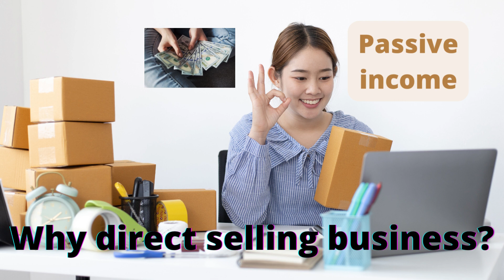Why direct selling business 2022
CHANGE YOUR SHOP
CHANGE YOUR LIFE
PASSIVE INCOME
LIFE CHANGING BUSINESS OPPORTUNITY
SOURCE OF EXTRA INCOME
CONTACT VESTIGE BUSINESS
AND PRODUCTS
RICH DAD POOR DAD (HINDI)